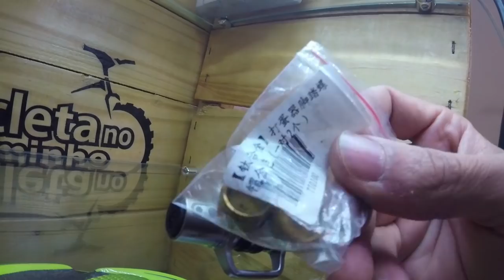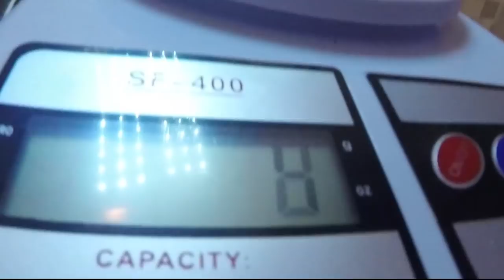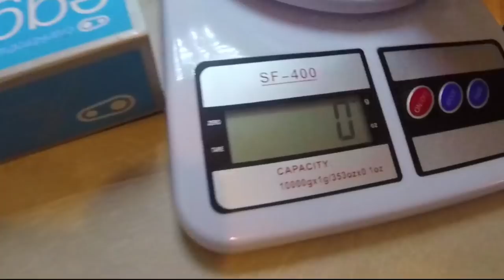Explicando meu Pedal Crankbrothers Eggbeater - Bicicleta no Caminho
Conheça o Pedal Crankbrothers Eggbeater por dentro e por fora!
Neste video de Dicas para Ciclista do Canal Bicicleta no Caminho!

Deixe sua dúvida, opinião, sugestões!